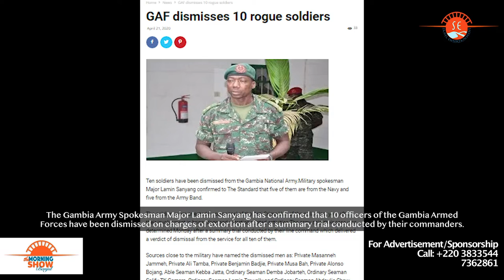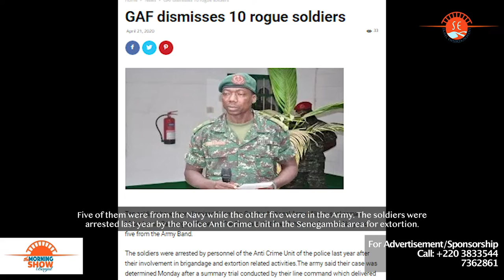The Morning Show Episode 34 News